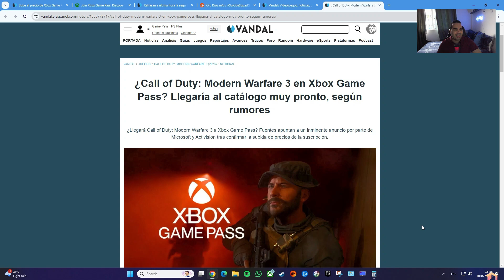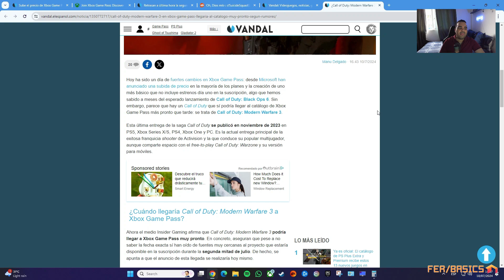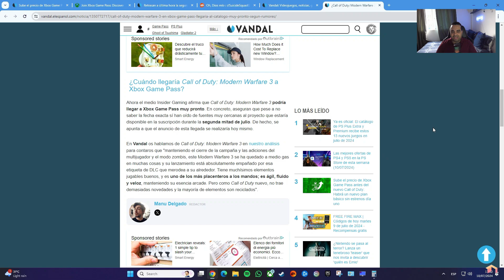CALL OF DUTY MODERN WARFARE 3 LLEGARÍA A GAME PASS A FINALES DE JULIO SEGÚN RUMORES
Call of Duty Modern Warfare 3 llegaría a Game Pass a finales de este mes de acuerdo a rumores que al parecer cobran mayor fuerza pero ¿Realmente sería esto posible cuando ni siquiera hemos visto las anteriores entregas en el servicio?